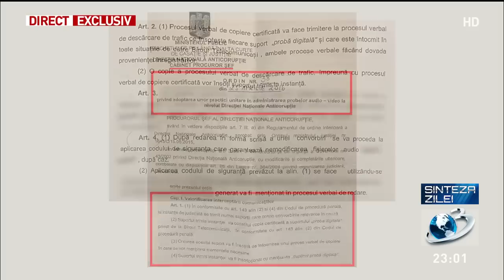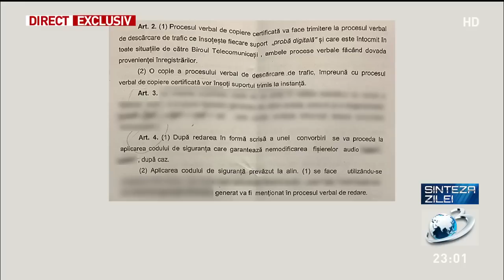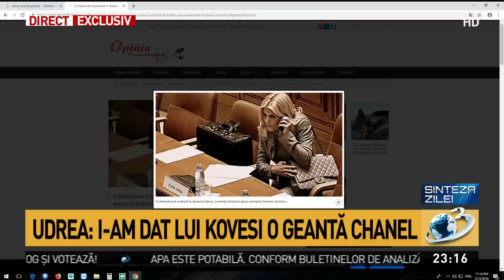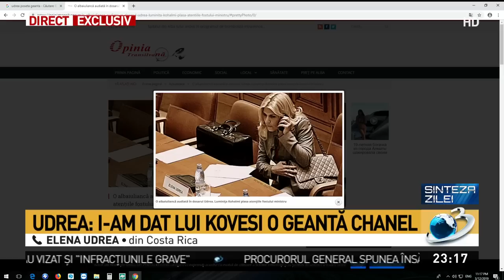Elena Udrea: I-am dat lui Kovesi o geantă Chanel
Elena Udrea susține că atât ea cât și alți politicieni i-au făcut diverse cadouri de valoare Laurei Kovesi.